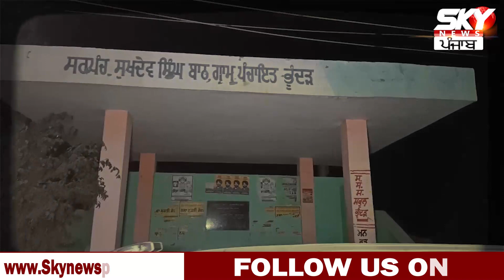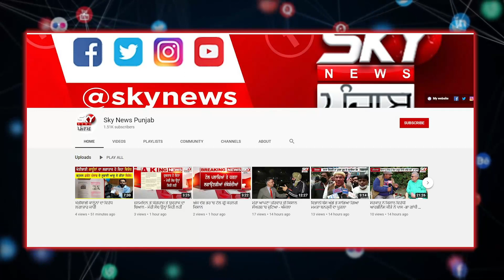ਪਿੰਡ Bhunder ‘ਚ ਵੱਡੀ ਵਾਰਦਾਤ, ਡੇਰਾ ਪ੍ਰੇਮੀ ਦੀ ਗੋਲੀਆਂ ਮਾਰ ਕੇ ਹੱਤਿਆ | Sky News Punjab